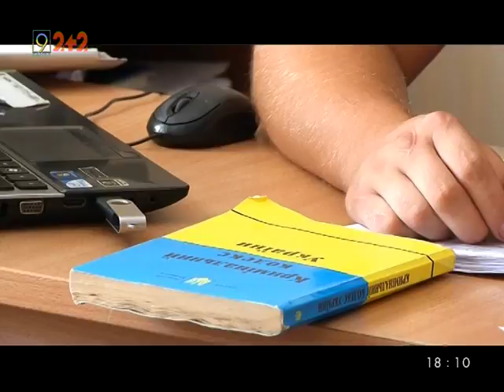В Днепре задержали растлителя несовершеннолетних